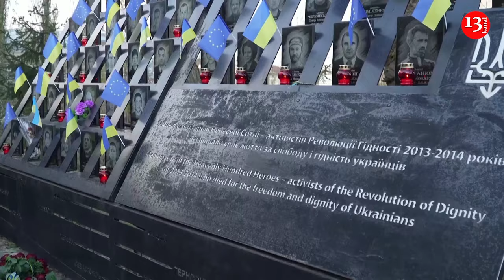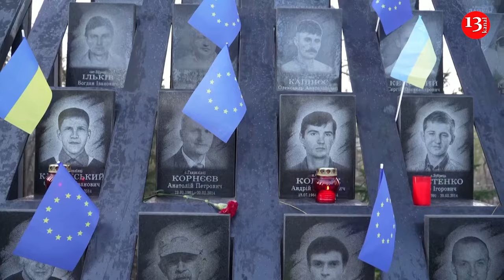Zelenskiy and Moldova's President Sandu honour victims of Maidan on anniversary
Moldova's President Maia Sandu arrived in Kyiv, the Ukrainian presidential office said on Tuesday (November 21).

Sandu and Ukraine's President Volodymyr Zelenskiy honoured the memory of people who died during the Revolution of Dignity 10 year ago at a memorial site near Maidan square in central Kyiv.

Sandu has denounced Russia's invasion of Ukraine and accused Moscow of trying to remove her in a coup. Russia denies the allegations and says Sandu is infusing an anti-Russian atmosphere in the country.